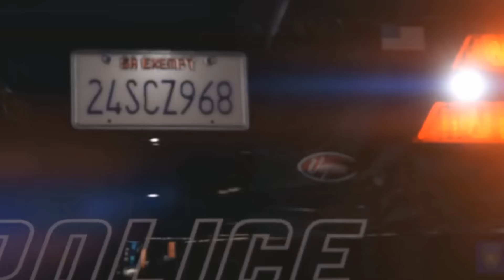Űrhajó Darabok - Grand Theft Auto V - GamePlay 68.rész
Grand Theft Auto sorozat 5. részének gyűjthető tárgyainak megszerzése.
Űrhajó darabok gyűjtése.